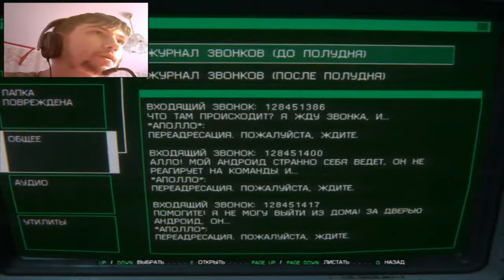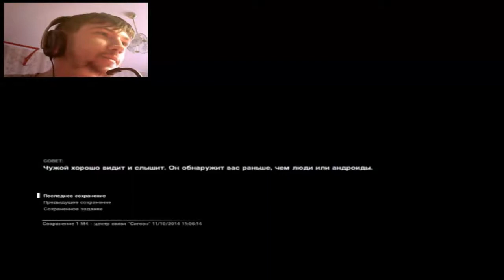Alien Isolation Прохождение на "Высокая" серия 8(Путь к Госпиталю)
Уровень сложности - Высокая.
Спустя 15 лет после событий фильма «Чужой» дочь Эллен Рипли Аманда работает в «Вэйланд-Ютани». Случайно она узнаёт, что чёрный ящик с борта корабля «Ностромо» был найден и в данный момент находится на списанной торговой станции «Севастополь», которая когда-то задумывалась, как процветающее сообщество и дом для сотни людей. Ныне же «Севастополь» выведена из эксплуатации и находится в строгой изоляции со всеми жителями, которые там остались. Аманда вместе с её коллегами, Сэмюэлем и Тэйлор, на корабле «Торрэнс» прибывают на «Севастополь», где безоружная Аманда с ужасом обнаруживает там Чужого.